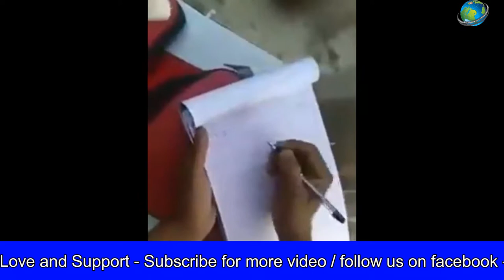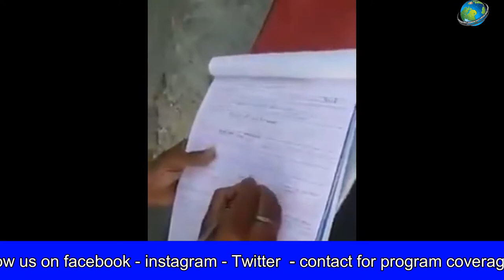देखो बरैली पुलिस का कमाल , खड़ी बाइक का कटा चालान !!!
CHALLENGE NEWS outbreaks the conventional news reading and brings to you the real face of every information at one click! Latest news from India and the world, politics and nation, entertainment, sports and science. Witness the panoramic vision of the state on every aspect you can think of !!!